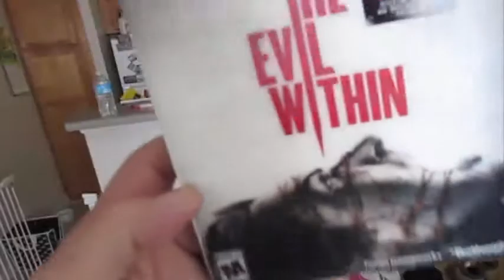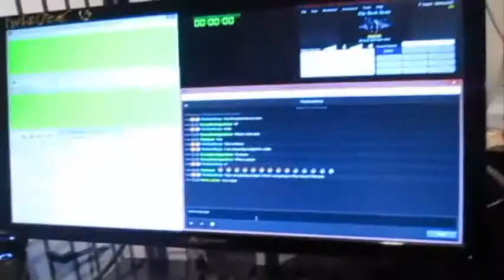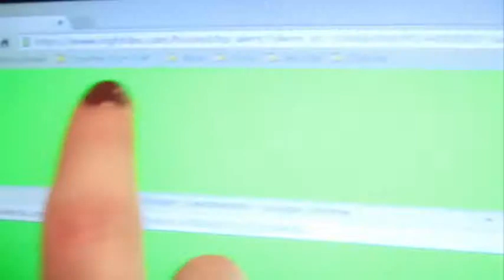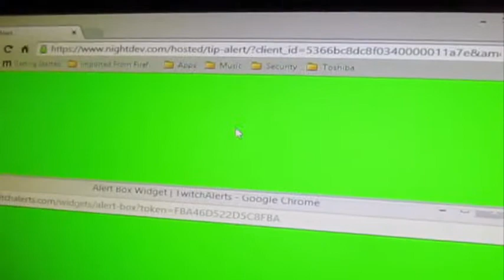Scratchy Camera! 10/17/14 (Day 603)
Mikes: Micheal Rose@DarkLord365
Meme: Meme@Mieshellm